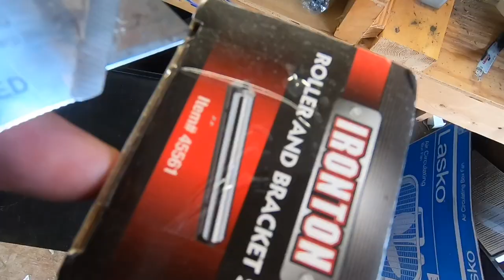Built a Wheel Stand!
Bored in the house, decided to build a stand for my wheels for when I’m refinishing them in the future. Two stainless bearing rollers on a piece of wood and bam, done, wheels can be spun for easy access to all the bolt and once the faces are off I  can easily sand and polish the lips!